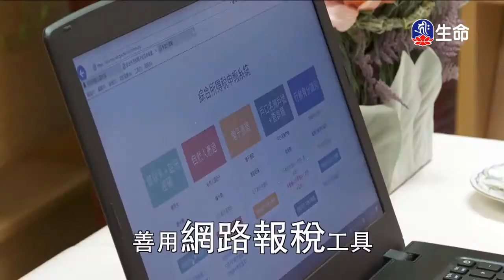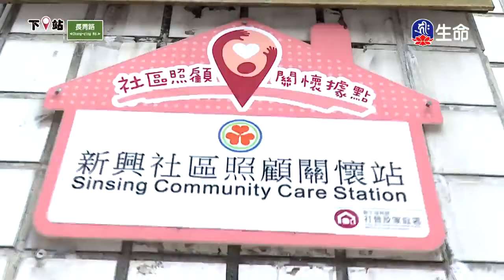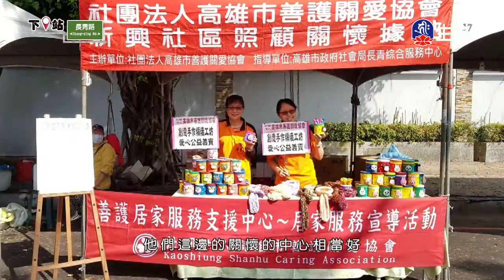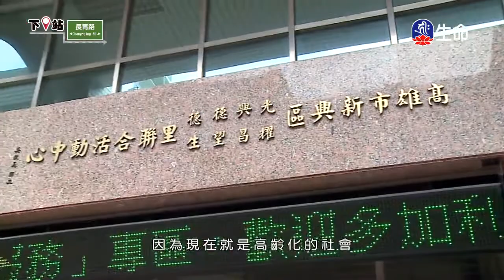為獵物接生的獅子、老人與鶴兒子-2_愛護生命卡通動畫系列_(lifetv_20200518_23:30)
愛護生命卡通動畫系列_為獵物接生的獅子、老人與鶴兒子。